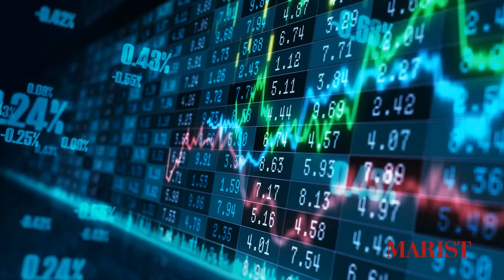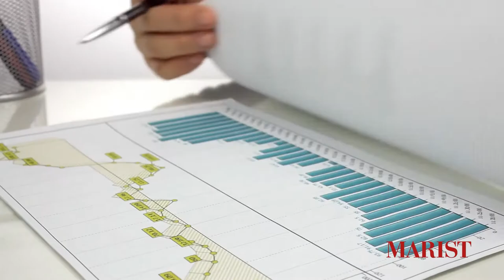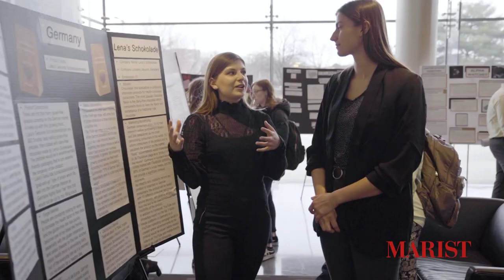Marist: Economics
Today, there is so much in the world of economics that is accomplished by technology. Marist's Economics students are prepared to compete in such a technological economy with a balanced training in economics and the liberal arts. Not only do our students graduate with advanced economics skillsets, but with the intuition to think creatively and innovate throughout their careers in the industry.